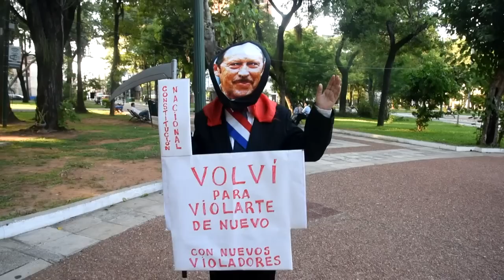'Zumbis' protestam contra reeleição no Paraguai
Manifestantes disfarçados de zumbis protestaram no Paraguai, na sexta-feira, contra uma iniciativa que busca reeleger o presidente Horacio Cartes em 2018. Opositores garantem que na lista com mais de 300.000 assinaturas a favor da emenda constitucional, constam pessoas que já morreram.